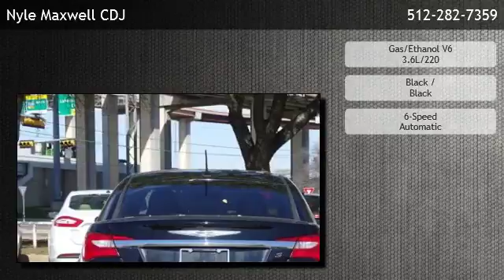2011 Chrysler 200 S - Austin, TX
Nyle Maxwell CDJ
 is offering a 2011 Chrysler 200 S in Austin, TX.

Stock Number: BN567190
Engine: Gas/Ethanol V6 3.6L/220
Transmission: 6-Speed Automatic
Exterior Color: Black
Interior Color: Black
Mileage: 89934

6-Speed Automatic Gas/Ethanol V6 3.6L/220 Front Wheel Drive 27S S CUSTOMER PREFERRED ORDER SELECTION PKG  -inc: 3.6L V6 engine  6-speed auto trans BLACK  LEATHER-TRIMMED BUCKET SEATS 3.6L VVT FLEX-FUEL 24-VALVE V6 ENGINE  -inc 160 amp alternator  dual exhaust w/polished tips  engine oil cooler (STD) BLACK 6-SPEED AUTOMATIC TRANSMISSION  -inc: Autostick  tip start (STD) MEDIA CENTER 730N  -inc: AM/FM stereo w/CD/DVD/MP3 player  audio jack input  30GB hard drive w/4250 song capacity  6.5 touch screen  navigation system  (1) year SIRIUS Travel Link & Traffic service  UConnect hands-free communication w/Bluetooth & voice command Remote Engine Start Front Wheel Drive Power Steering ABS 4-Wheel Disc Brakes Chrome Wheels Tires - Front Performance Tires - Rear Performance Temporary Spare Tire Automatic Headlights Fog Lamps Heated Mirrors Power Mirror(s) Intermittent Wipers Variable Speed Intermittent Wipers AM/FM Stereo CD Player MP3 Player Auxiliary Audio Input Hard Disk Drive Media Storage Premium Sound System Satellite Radio Steering Wheel Audio Controls Auto-Dimming Rearview Mirror Bluetooth Connection Bucket Seats Leather Seats Driver Adjustable Lumbar Power Driver Seat Heated Front Seat(s) Pass-Through Rear Seat Rear Bench Seat Floor Mats Leather Steering Wheel Adjustable Steering Wheel Engine Immobilizer Trip Computer Power Windows Power Door Locks Remote Trunk Release Universal Garage Door Opener Cruise Control Keyless Entry Security System Climate Control A/C Rear Defrost Power Outlet Front Reading Lamps Rear Reading Lamps Driver Vanity Mirror Passenger Vanity Mirror Driver Illuminated Vanity Mirror Passenger Illuminated Visor Mirror Traction Control Stability Control Driver Air Bag Passenger Air Bag Passenger Air Bag Sensor Front Side Air Bag Front Head Air Bag Rear Head Air Bag Child Safety Locks Tire Pressure Monitor Emergency Trunk Release